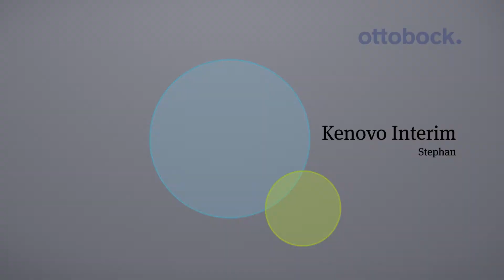Kenevo Beinprothese – für Interimsversorgungen und moderat aktive Anwender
Die mechatronische Beinprothese Kenevo von Ottobock kann Schritt für Schritt an die Mobilität des Anwenders angepasst werden. Sie eignet sich dauerhaft für moderat aktive Anwender mit hohem Sicherheitsbedürfnis. Der Anwender Stephan berichtet, wie er mit dem Kenevo während der Rehabilitation auf die Versorgung mit intelligenten Lösungen für höhere Mobilitätsgrade vorbereitet wurde.